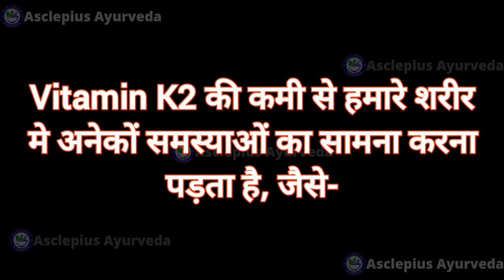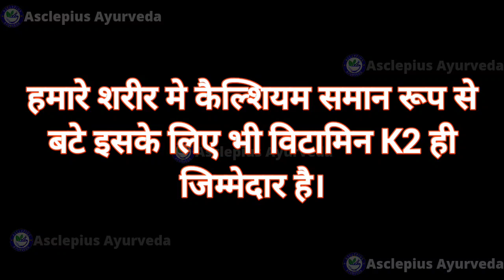Awpl Vitamin K2 Tablet | क्या ये प्रोडक्ट विटामिन के2 के कमी की समस्या से बचायेगा?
Awpl vitamin k2 ko kaise mangaye?